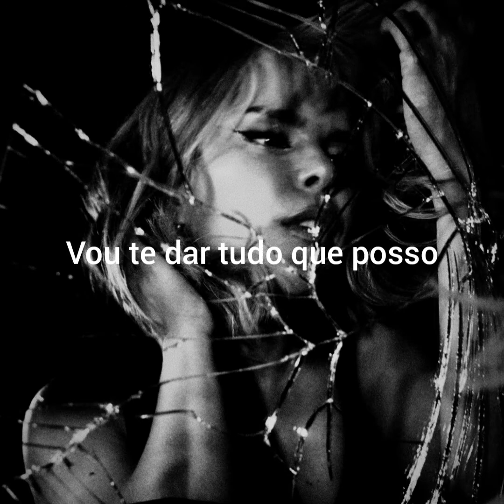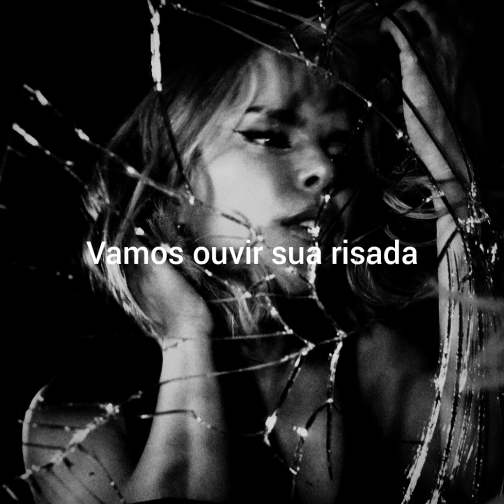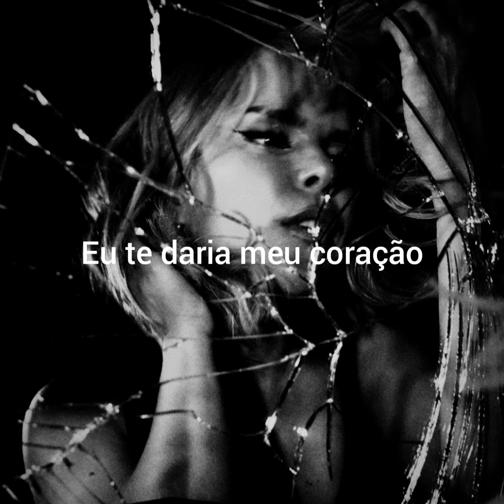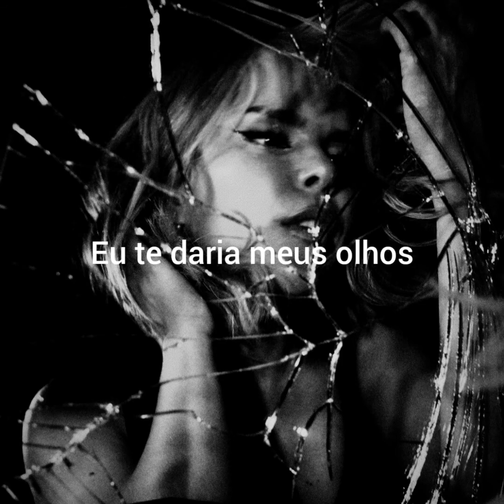I'd Die For You - Paloma Faith (Tradução PTBR)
I'd Die for You · Paloma Faith

Infinite Things

Drums, Keyboards, Piano, Programmer, Synthesizer, Composer, Lyricist, Unknown, Producer: Patrick Wimberly
Acoustic  Guitar, Bass  Guitar, Electric  Guitar: Ryan Coughlin
Composer, Lyricist: Jacob Portrait
Electric  Guitar: Kevin Banks
Strings: Wired Strings
Viola, Violin: Zara Benyounes
Viola, Violin: Kerenza Peacock
Cello, Performance  Arranger: Rosie Danvers
Double  Bass: Richard Pryce
Keyboards, Misc.  Prod.: Tommy Danvers
Misc.  Prod.: Khaya Cohen
Unknown, Vocal  Engineer, Vocal  Producer: Jamie McEvoy
Unknown: Lewis Wright
Mixing  Engineer: James F Reynolds
Assistant  Engineer: James Cunningham
Mastering  Engineer: Chris Gehringer